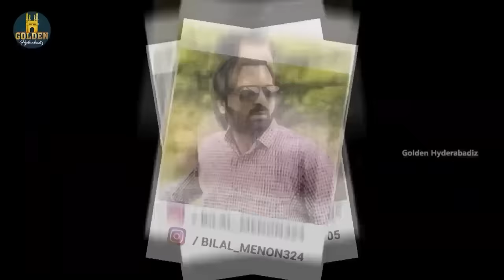Goa Ki Trip Planning | Hyderabadi Friends Comedy Video | 2024 Hindi Comedy Video | GoldenHyderabadiz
Goa Ki Trip Plannig hyderabadi friends comedy video ft. Abdul Razzak, Bilal Memon, Riaz Siddiqui, Sameer and Siraj releasing today at 7:00 pm only on Golden hyderabadiz youtube channel.

Cast: Abdul Razzak, Bilal Memon, Riaz Siddiqui, Sameer and Siraj
Concept: Team